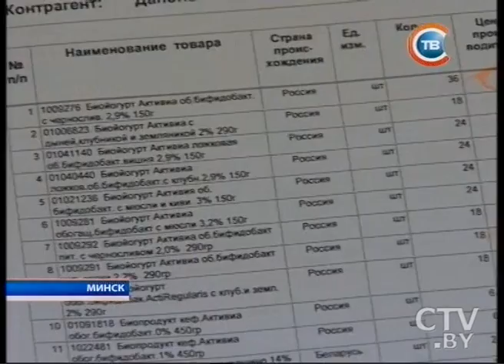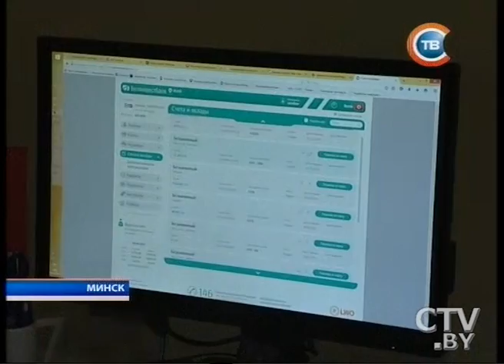Новости "24 часа" за 19.30 08.09.2015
Александр Лукашенко: 7 миллиардов от Китая мы хоть завтра можем получить и реализовывать проекты